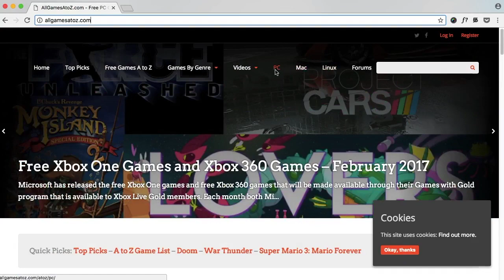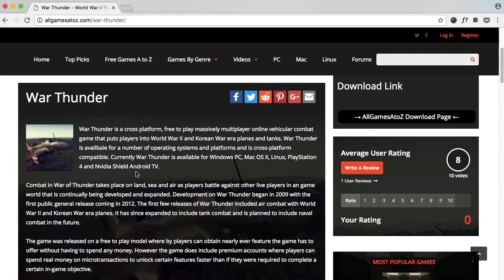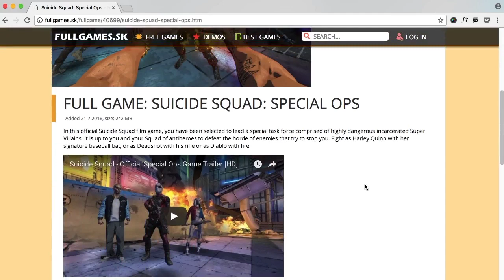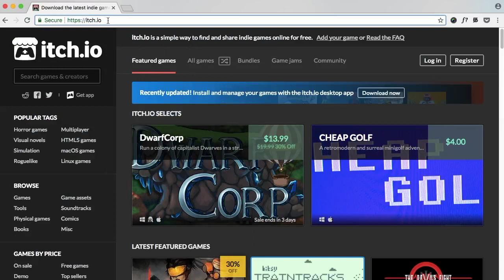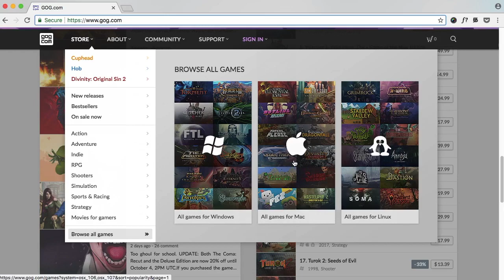சிறந்த Top 5 Free Games Download Websites Tamil Tutorials World_HD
இந்த வீடியோவில் சிறந்த  Top 5 Free Games Download Websites பற்றி பார்ப்போம்.